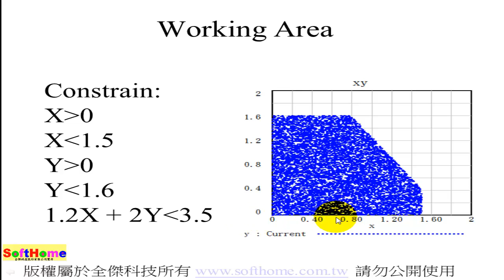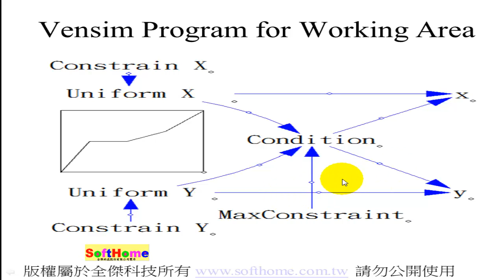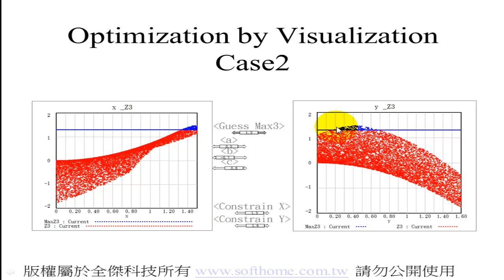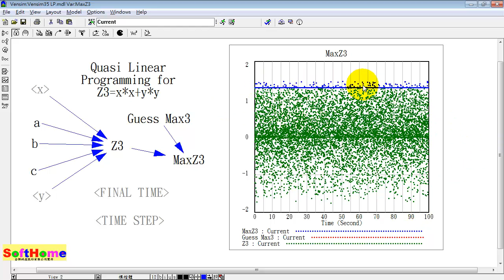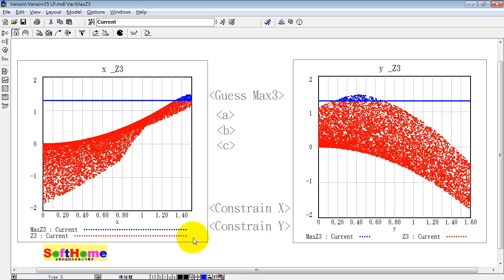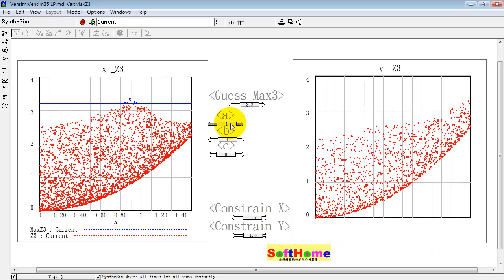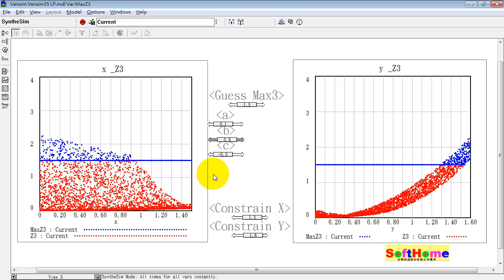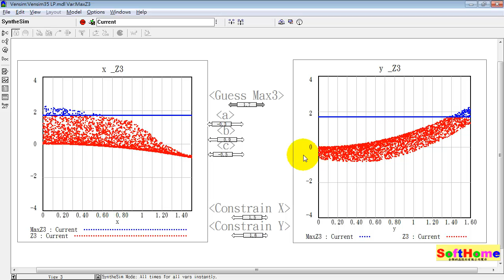Vensim35 ; Quasi Linear Programming ; 準-線性規劃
Tutorial for VENSIM  V.6
系統模擬軟體教學範例
Simulation software for improving the performance of real systems

Quasi Linear Programming
準-線性規劃
應用
以蒙地卡羅法做線性規劃
ObD ; 最佳化by設計
QbD ; 品質 by設計
參數調整
最佳化控制

Application
Optimization by Visualization
Quasi Linear Programming
Linear Programming by Monte Carlo
ObD ; Optimization by Design
QbD ; Quality by Design
Parameter Tunning
Optimal Control

Ventana Systems, Inc.

13F, NO. 55, SEC.1, CHIEN KUO N-ROAD, TAIPEI, 10491,TAIWAN ROC
All Software :
Vensim Redistribution licence
Vensim multicontext DLL

本公司為  原廠之授權經銷商
1.教育訓練  2.技術服務  3.教學範例  4.動畫影片
您可以本公司到網站下載範例檔 (限本公司客戶)

您可以連結以下網址,來預覽所有的影片